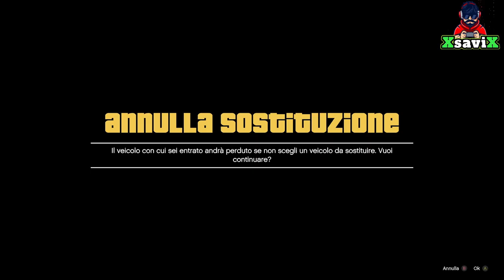Gta5*💥After Patch💥 Duplicazione In solo💥 NO Targha personalizzata💥XsaviX*💥XboX s/x ,ps4/ps5